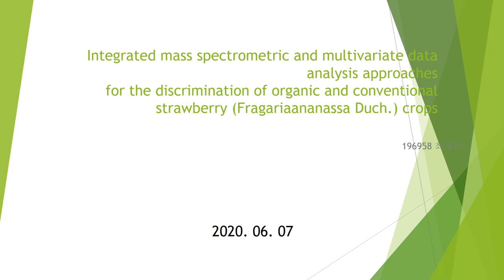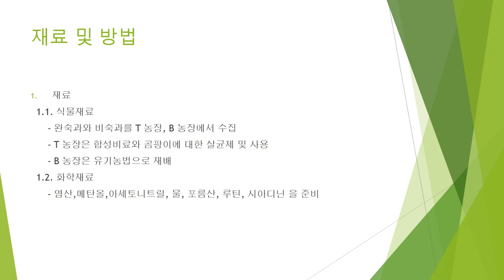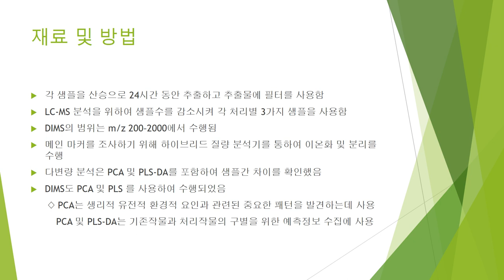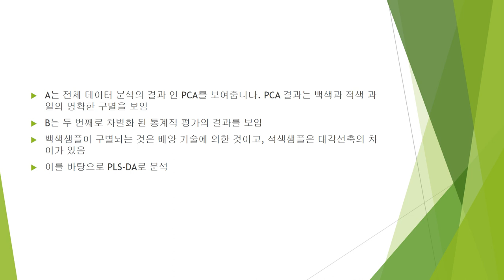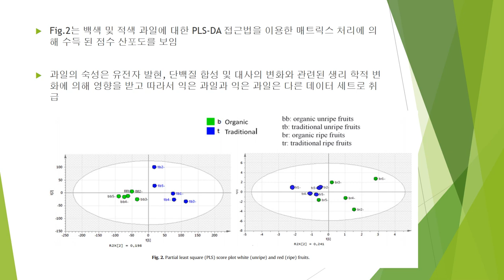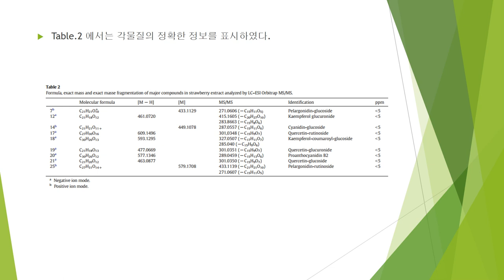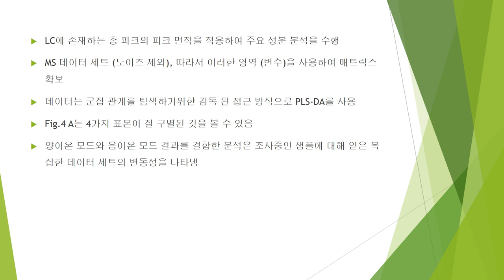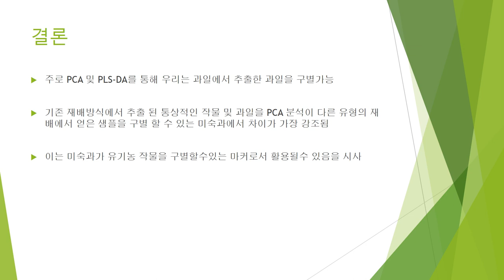유기농과 관행재배된 딸기의 대사체 차이점 분석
전남대 원예학과 최재아